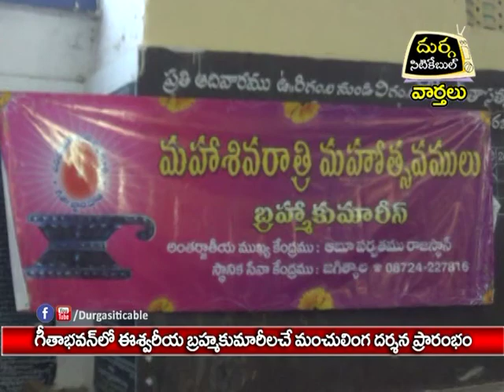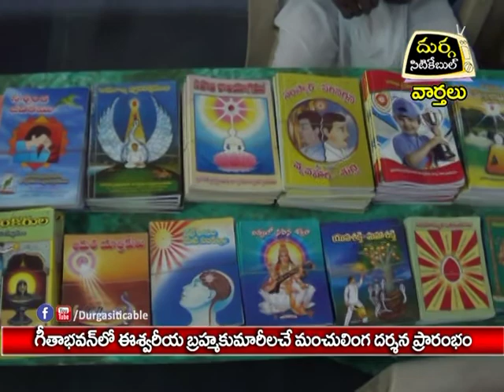Shivalinga Darshan| Maha Shivratri | Brahmakumaris |Durga Siti Cable |News|23.02.17